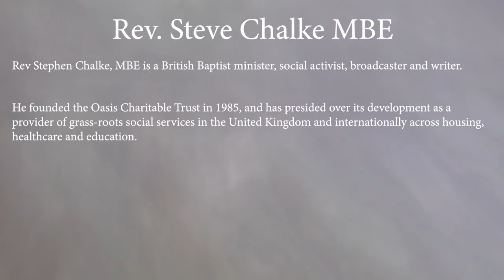Steve Chalke - Full Interview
Rev Stephen Chalke MBE is a British Baptist minister, social activist, broadcaster and writer.

He founded the Oasis Charitable Trust in 1985 and has presided over its development as a provider of grass-roots social services in the United Kingdom and internationally across housing, healthcare and education.

A prolific author and former GMTV presenter, he has written on Christian Social activism and Public Theology and is now a regular contributor and commentator on television, radio and other media.

The founder of the Stop the Traffik global coalition and a former United Nations Special Adviser on Human Trafficking, Rev Chalke was appointed a Member of the Order of the British Empire in the 2004 New Year Honours “for services to social inclusion”.
Interview Timestamps
0:00 Croydon 1955: Family rejection and racism - An English mother and Anglo-Indian father, family rejection and racism
22:31Schooling and conversion (being saved in every conceivable way): Meeting God outside Crystal Palace Football Club:
45:12: The Seeds of Oasis: Ministry training at Spurgeon’s Bible college, mentors, experimenting with ministry enterprise
1:19:07 The first Oasis hostel: Calling to and miracles in Peckham
1:31:23 TV career: From interviews for TV to presenter for GMTV and BBC1, ITV and BBC Radio 4
1:40:20 The road to Oasis Waterloo: Minister of Haddon Hall Baptist Church, then Upton Chapel, Kennington
1:49:25 Working with central and local government: How to engage with government and politics
1:59:01 Church community work: Academy schools in the UK and schools in the slums of India
2:10:34 A million thumbprints: Stop the Traffik, A United Nations symposium in Vienna, special advisor to the UN
2:21:10 The future of Oasis: “We cannot achieve what we cannot imagine.”